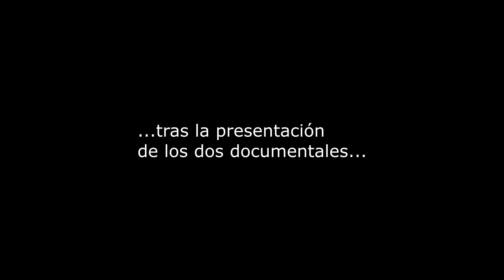Conferencia "Presencia femenina en el cine independiente cubano" por Alejandro Ríos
La Asociación Nacional de Educadores Cubano-Americanos (NACAE)
invitó a la conferencia
Presencia femenina en el cine independiente cubano
por
Alejandro Ríos

Alejandro Ríos es un conocido periodista, crítico de arte y de cine, fundador y curador del Ciclo de Cine Cubano del Miami-Dade College en el que desde 1993 se presentó y comentó exitosamente filmes sobre Cuba. habiéndose jubilado recientemente de la Oficina de Prensa del Miami-Dade College. Él es conductor de los programas sobre cine cubano Pantalla TVM para TV Martí y del popular espacio de televisión La Mirada Indiscreta del Canal 41 Américateve. Ríos es parte del Comité de Autores Iberoamericanos de la Feria Internacional del Libro de Miami y consejero del Festival Internacional de Cine de Miami, ambos eventos administrados por el Miami-Dade College.

Ríos presentará dos documentales y a su directora Diana Montero y a la sonidista
Yisel Pupo

Miércoles 27 de febrero de 2019 a las 5:30 p.m.

Biblioteca Pública de Coral Gables